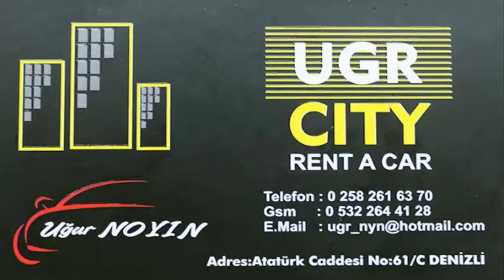YASİN ÜNER-23 KASIM 2017